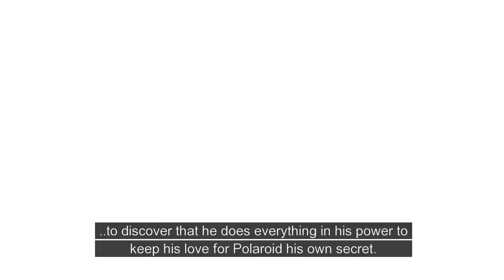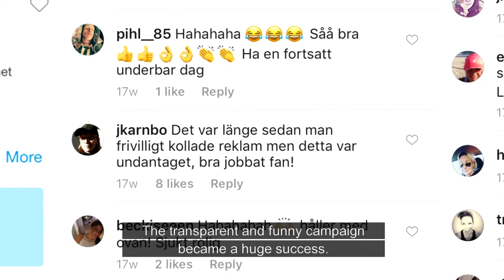Polaroid Eyewear Case film with Måns Zelmerlöw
Polaroid Eyewear campaign 2016 with Måns Zelmerlöw